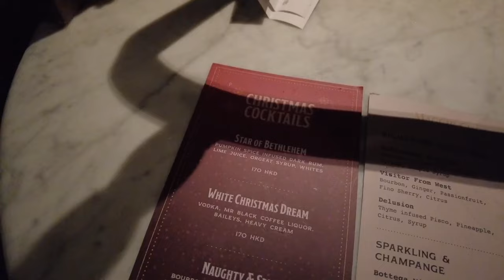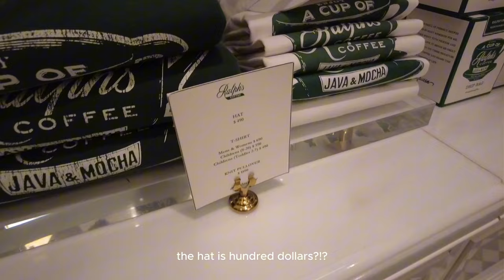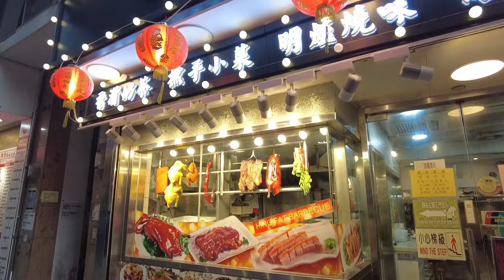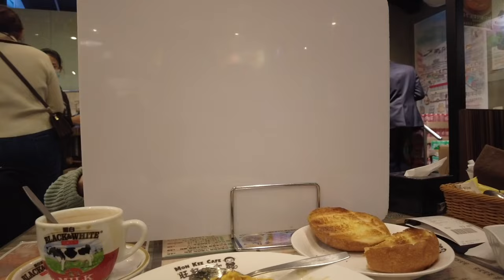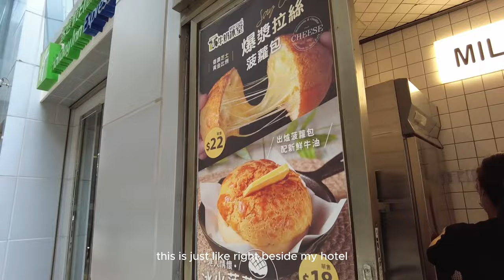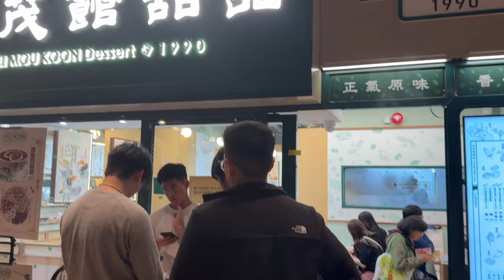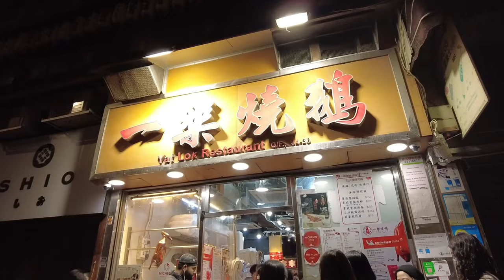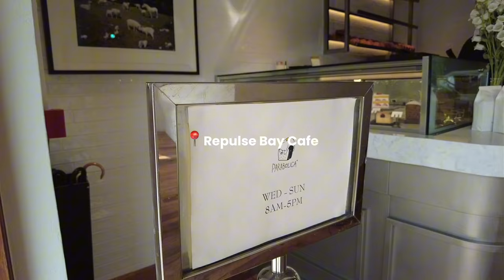HONG KONG VLOG 2024 (NEW YEARS EVE PARTY, BEST CAFES, LION'S ROCK HIKE, NEW FRIENDS, REPULSE BAY)